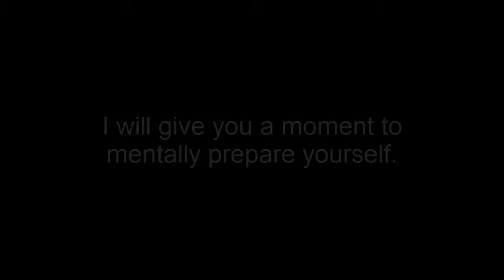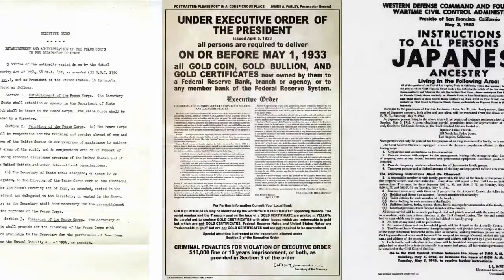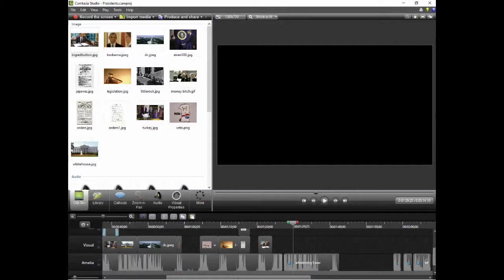Presidents Renegade X Parody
Stephen, David & James
Renegades
By X Ambassador

--Begin Verse 1
Appoint people who help me,
Get the money, from taxes please,
Take o-ver if they need
Two pardons, for you and me

--Begin Chorus
Living like we're presidents
presidents, presidents

--Begin Verse 2
Long live the vetoed bills
propose legislation
orders are executive
power when end is near

--Begin Chorus
And I say hey, hey hey hey
presidents, presidents

--Begin Bridge
All hail the commander
All hail the new chief
All hail Congress
World wars and address
It's our time to make a move
It's our time to make amends
It's our time to make the rules
Let's begin

--Begin Chorus
Leaving like we're presidents
presidents, presidents

Renegades
X Ambassadors

Lost souls and reverie
Running wild and running free
Two kids, you and me

Living like we're renegades
Renegades, renegades

Long live the pioneers
Rebels and mutineers
Go forth and have no fear
Come close the end is near

Renegades, renegades

All hail the underdogs
All hail the new kids
All hail the outlaws
Spielberg's and Kubrick's
It's our time to break the rules
Let's begin

Leaving like we're renegades
Renegades, renegades